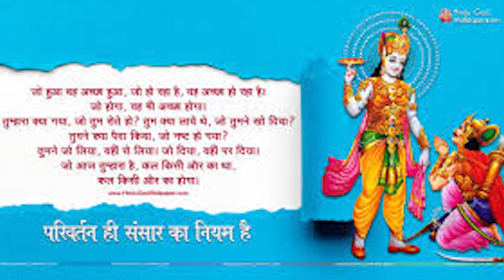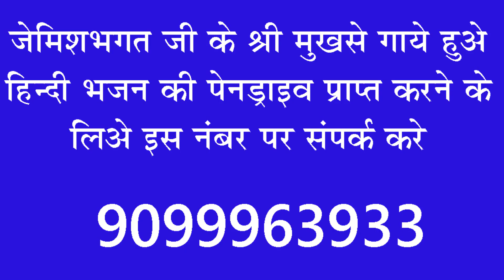जगतमे स्वाथॅ का व्यवहार || Jagat Me Swarth Ka Vyavhar || Hindi Bhajan By Jemish Bhagat